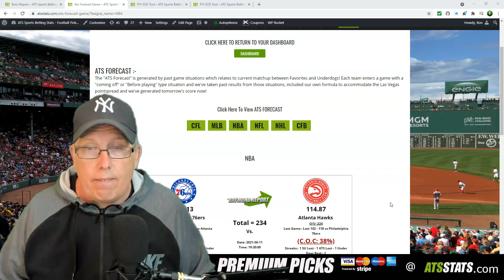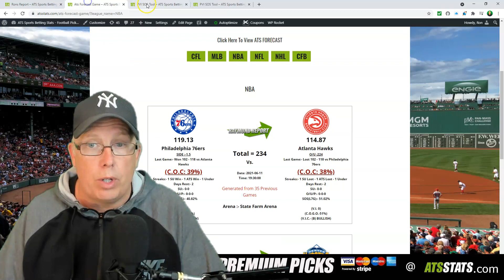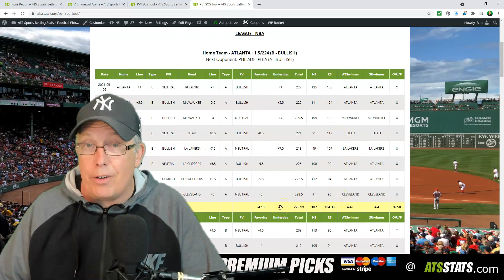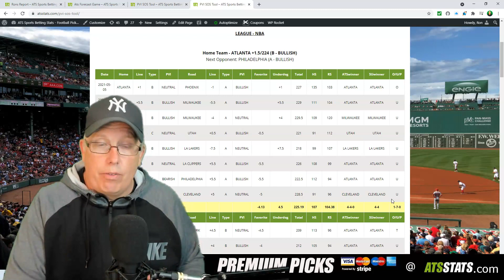Perception vs Reality (6/11/21) - Is the Sixers vs. Hawks Line Tonight a Trap?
Today on “Perception vs. Reality” for Friday, June 11th, 2021, Ron takes a look at the current market mindset of the betting public on tonight’s game between the Philadelphia 76ers and the Atlanta Hawks and compares it to the “Reality” of the numbers. Get inside the numbers on today’s segment of Perception vs. Reality with 5-time champion handicapper Ron Raymond.